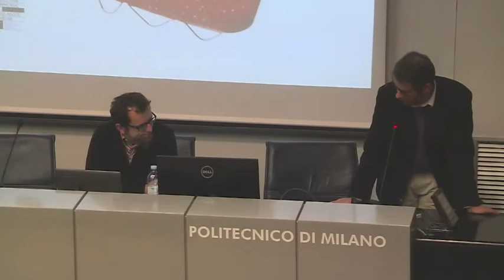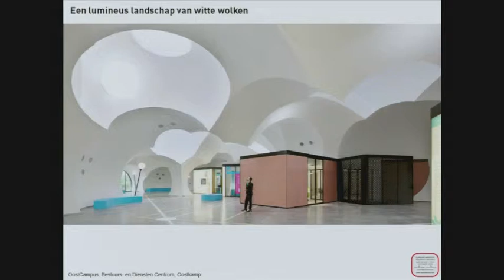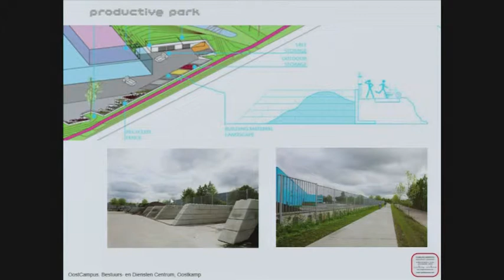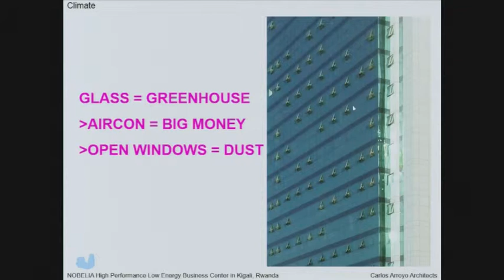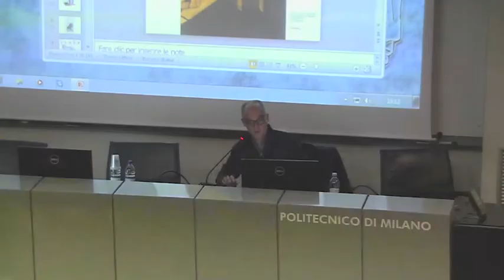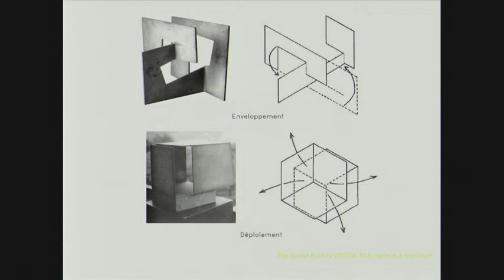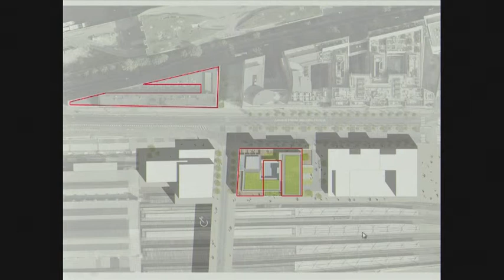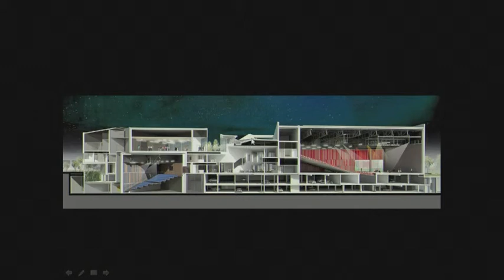Carlos Arroyo, Jean Mas: Lectures at Miaw 2015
Chairman Marco Bovati